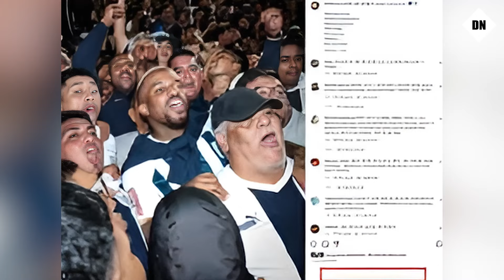😱¡Atención! Jefferson Farfán TOMA RADICAL decisión tras denuncia contra su primo Cri Cri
Jefferson Farfán, conocido como "La Foquita", ha decidido distanciarse de su primo Cristian Martínez Guadalupe, apodado "Cri Cri", tras ser objeto de graves acusaciones. Este escándalo ha llevado a Farfán a eliminar casi todas las fotos en su Instagram donde aparece junto a Cristian, quien presuntamente involucró a una joven de 19 años en un incidente desafortunado en su hogar en La Molina. El evento, que tuvo lugar el 21 de septiembre, ha generado un gran revuelo mediático, colocando a Farfán en el centro de la atención pública y aumentando la curiosidad sobre su reacción, especialmente porque ocurrió en su residencia.

De acuerdo con reportes del programa de Magaly Medina, ha eliminado numerosas imágenes que muestran su cercanía y apoyo a "Cri Cri", con quien había trabajado en varios proyectos, incluido el lanzamiento de su orquesta "Los de la Caliente". Además, ha restringido los comentarios en su cuenta de Instagram para reducir el impacto de mensajes negativos en este momento complicado. Aunque ha optado por mantener el silencio, sus acciones en redes reflejan un deseo claro de desvincularse de la situación mientras la situación legal de Cristian sigue en curso.